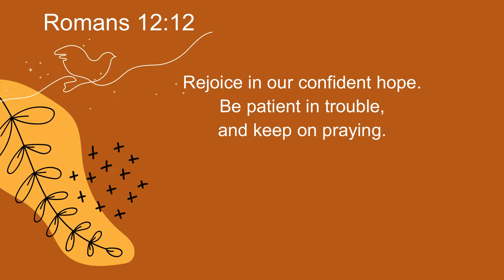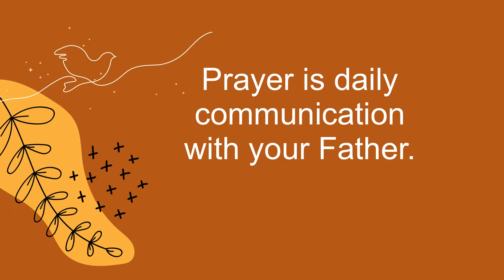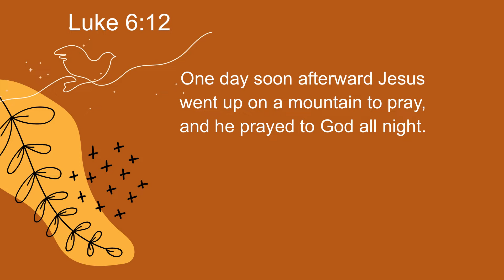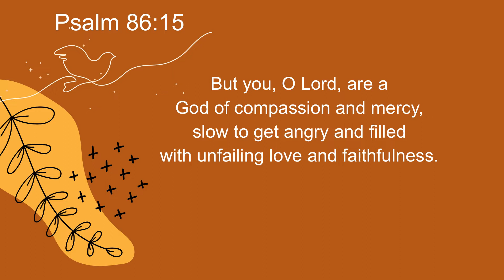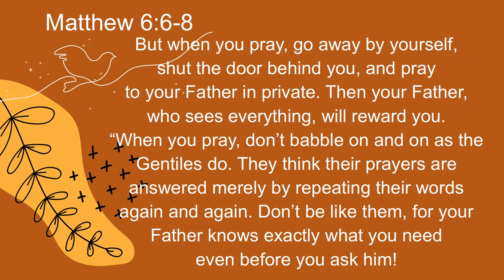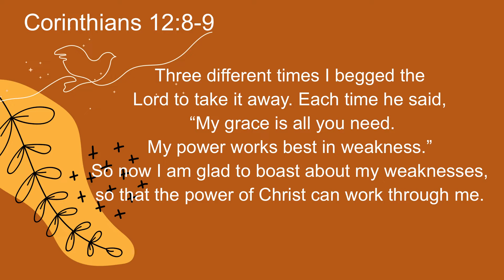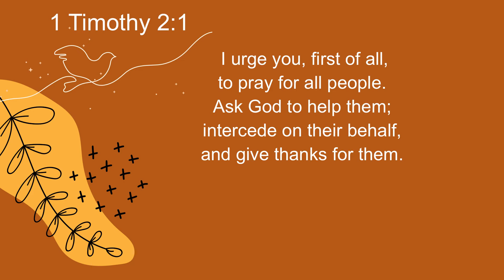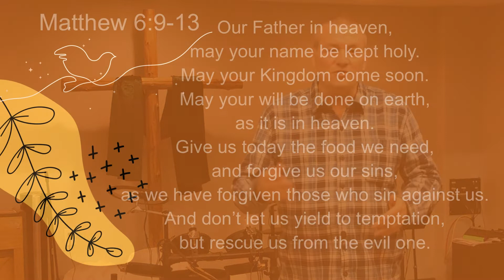Pray, Prayer as a Way of Life